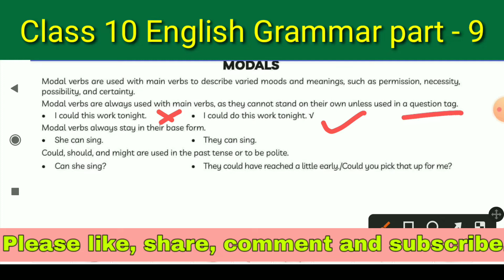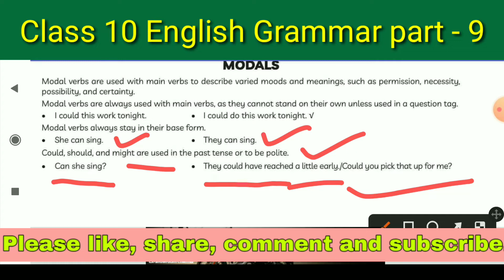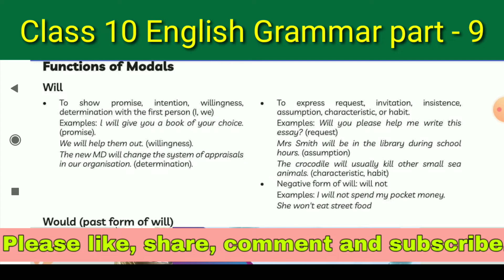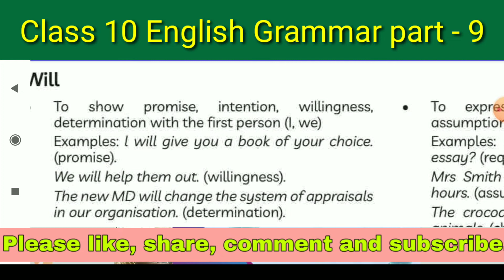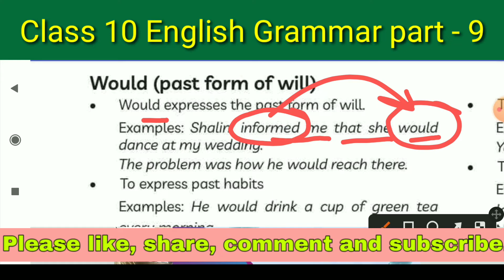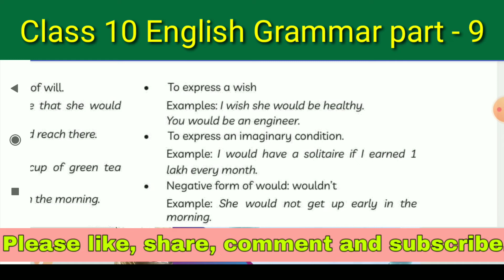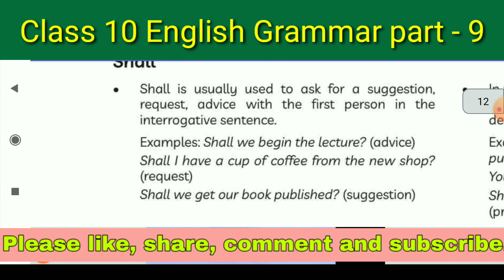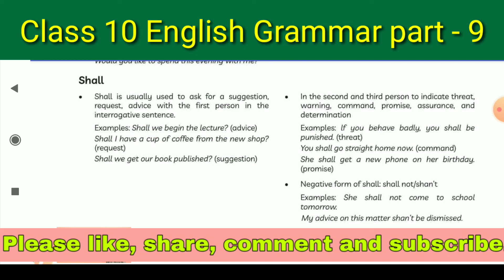Class 10 English Grammar part -9